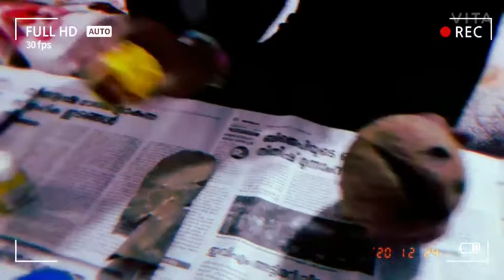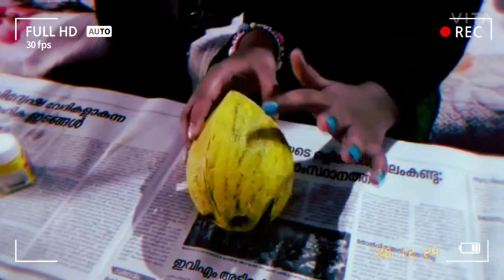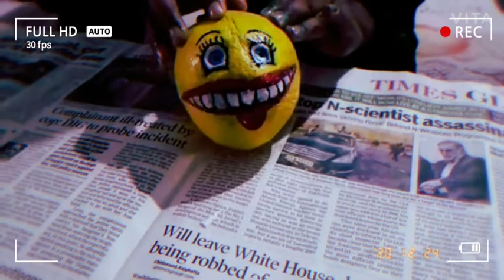Simple 𝐄𝐦𝐨𝐣𝐢 𝐌𝐚𝐤𝐢𝐧𝐠 with coconut തേങ്ങ കൊണ്ട് ഒരു കിടിലൻ ഇമോജി😃|𝐌𝐚𝐥𝐚𝐲𝐚𝐥𝐚𝐦 𝐯𝐢𝐝𝐞𝐨 𝐨𝐧 𝐘𝐨𝐮𝐓𝐮𝐛𝐞|Sansvlogs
Simple 𝐄𝐦𝐨𝐣𝐢 𝐌𝐚𝐤𝐢𝐧𝐠
 with coconut | തേങ്ങ കൊണ്ട് ഒരു കിടിലൻ ഇമോജി |𝐌𝐚𝐥𝐚𝐲𝐚𝐥𝐚𝐦 𝐯𝐢𝐝𝐞𝐨 𝐨𝐧 𝐘𝐨𝐮𝐓𝐮𝐛𝐞